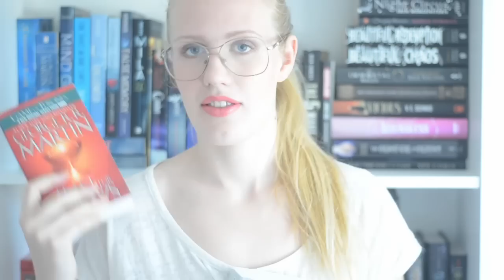Summer Reading Plans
GAAAAH! ONLY TEN MORE DAYS IN SCHOOL! :D
Here I share with my my reading plans for the summer!
Do you have any special plans for the holiday?

Amazon Wishlist

Come and join My Secret Book Club! :)